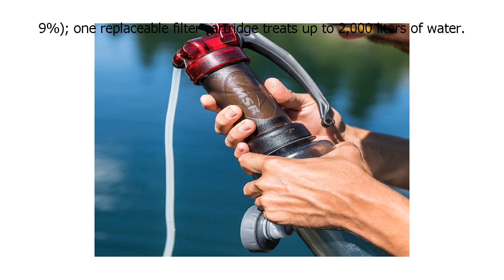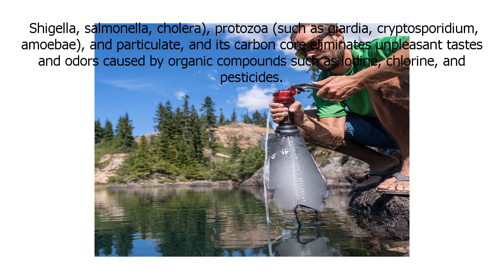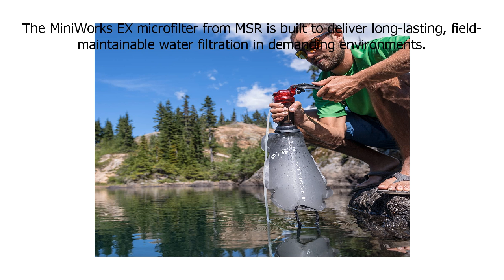Special Discount on MSR MiniWorks EX Microfilter Water Filter